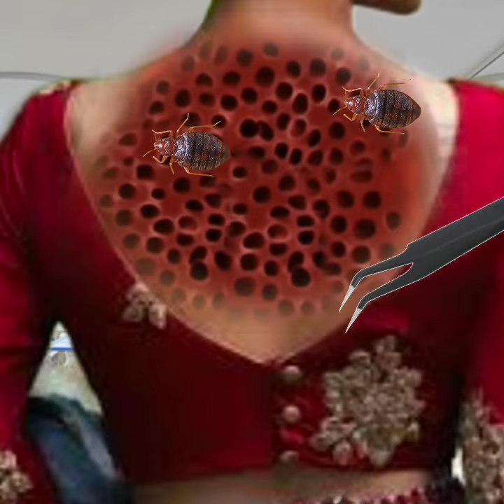Asmr remove big acne | asmr remove big acne & worm infected back | removal pimples